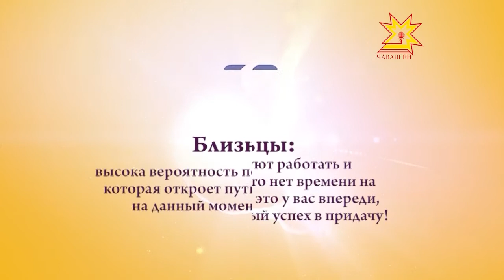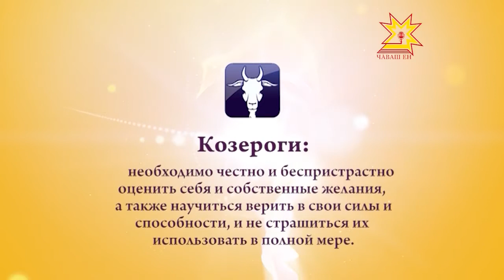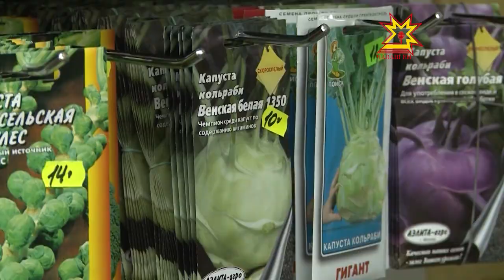Новый день. Выпуск 07.05.2013